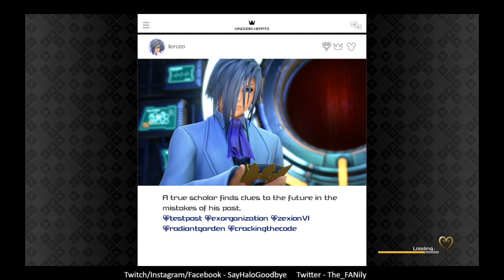Kingdom Hearts 3 - The Caribbean Part 3